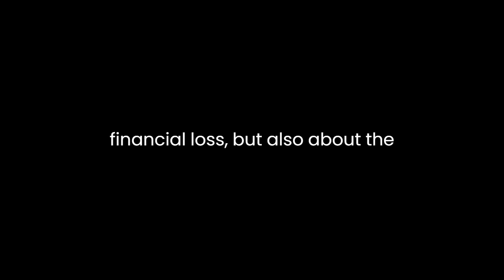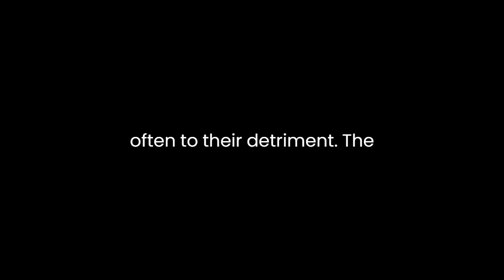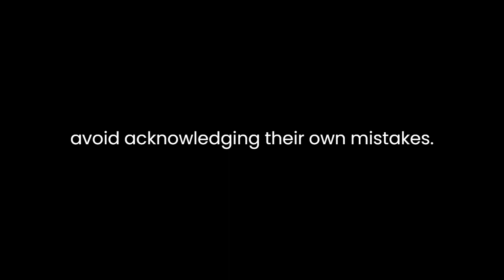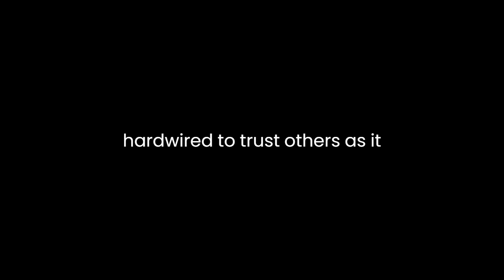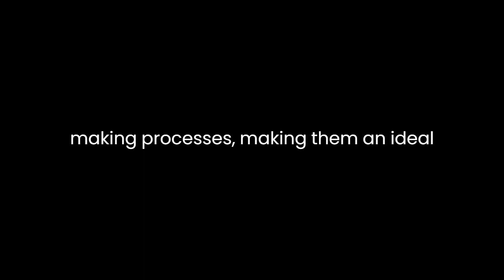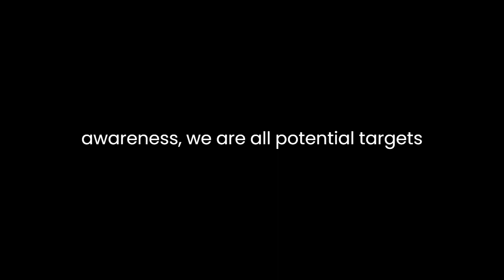"The Confidence Game" By Maria Konnikova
"The Confidence Game: Why We Fall for It . . . Every Time" by Maria Konnikova offers a captivating exploration of the psychology behind cons and scams, shedding light on why individuals are susceptible to manipulation. Drawing from various historical and contemporary examples, Konnikova delves deep into the intricate art of deception, uncovering the intricate dynamics at play.Konnikova begins by highlighting the ubiquity of confidence games in human history, emphasizing their timelessness. She asserts that cons are not just about financial loss but also about the psychological toll they take on victims. By interweaving engaging anecdotes and psychological insights, Konnikova paves the way for a comprehensive understanding of the confidence game's mechanics.One key aspect Konnikova explores is the concept of "the grifter's triad" – empathy, intuition, and rationalization. She argues that grifters exploit our innate human qualities, such as our capacity for empathy, by leveraging emotional hooks to draw victims in. This emotional manipulation is often the first step in the intricate dance of deception. Through empathy, grifters create a connection with their targets, making them more susceptible to manipulation.Konnikova also delves into intuition, explaining how con artists rely on intuition-based decision-making, as opposed to analytical thinking, to deceive their victims. Victims are encouraged to trust their gut feelings, often to their detriment. The author posits that this reliance on intuition can be seen as a form of cognitive laziness, which grifters exploit to their advantage.Rationalization, the final component of the grifter's triad, is explored as the means by which victims justify their involvement in a con, even when the warning signs become apparent. Konnikova describes how rationalization serves as a defense mechanism, allowing victims to preserve their self-esteem and avoid acknowledging their own mistakes. The author highlights that rationalization is a crucial component that keeps the con alive.Throughout the book, Konnikova provides numerous case studies and examples of con artists who masterfully manipulate these elements of the grifter's triad. From famous historical swindlers to modern-day fraudsters, she showcases the adaptability and resilience of con artists. By doing so, she reinforces the notion that no one is immune to being duped, regardless of their intelligence or awareness.Konnikova also explores the psychology of trust, emphasizing that trust is a fundamental component of human interaction. She explains that our brains are hardwired to trust others, as it facilitates cooperation and social cohesion. Grifters exploit this trust by appearing trustworthy and familiar, creating a false sense of security in their victims.One of the most compelling aspects of the book is the examination of cognitive biases and their role in the confidence game. Konnikova dissects various cognitive biases, such as the confirmation bias and the sunk cost fallacy, showing how they contribute to a victim's continued involvement in a con. These biases cloud judgment and lead individuals to make irrational decisions, further entangling them in the web of deception.Moreover, Konnikova delves into the mechanics of storytelling and how grifters use narrative to manipulate their victims. She explains that stories have a profound impact on our emotions and decision-making processes, making them an ideal tool for con artists. By crafting compelling narratives, grifters can elicit sympathy, build trust, and persuade their victims to part with their resources."The Confidence Game" also sheds light on the psychology of the con artist. Konnikova paints a nuanced picture of these individuals, exploring their motivations, personalities, and the psychological toll of a life built on deception. She argues that while some grifters may be driven by financial gain, others are motivated by the thrill of the game itself.In conclusion, Maria Konnikova's "The Confidence Game" provides a thought-provoking analysis of why individuals are susceptible to cons and scams. Through a rich tapestry of real-life examples, psychological insights, and captivating storytelling, Konnikova unravels the intricate dynamics of deception. Her exploration of empathy, intuition, rationalization, trust, cognitive biases, and the art of storytelling offers a comprehensive understanding of the confidence game's inner workings. This book serves as a stark reminder that, regardless of our intelligence or awareness, we are all potential targets of deception, making it essential reading for anyone interested in understanding the vulnerabilities of the human psyche in the face of manipulation.